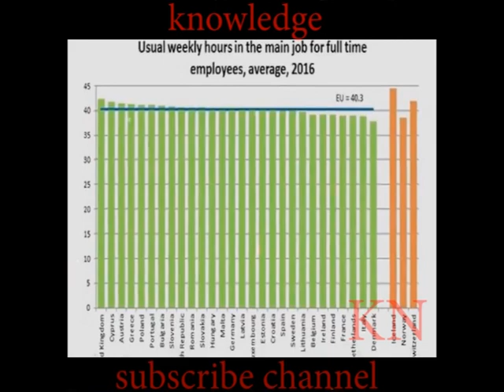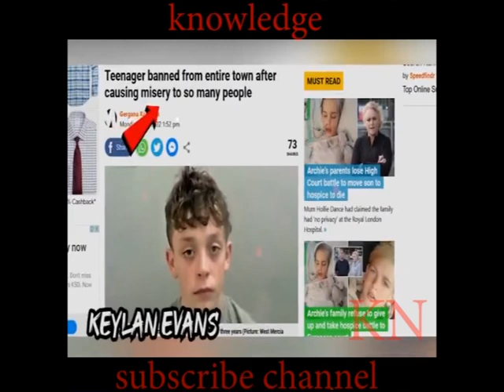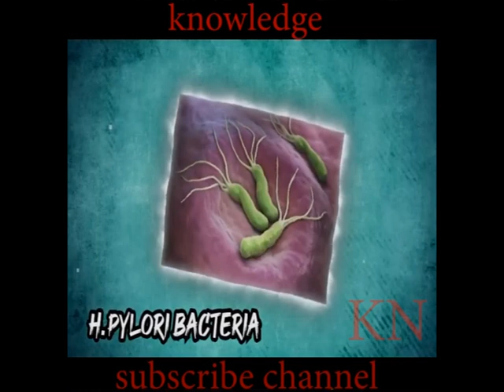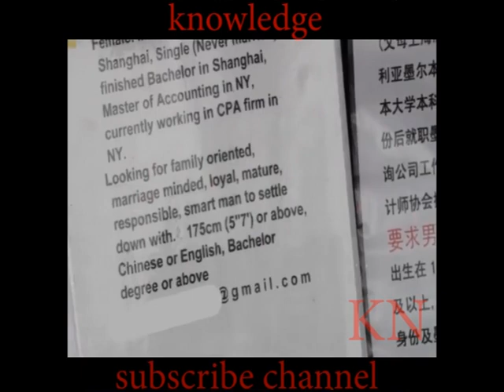इस रेलवे स्टेशन की मास्टर है एक बिल्ली 20 Amazing facts in hindi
clip million views shorts tiktok#shorts

If you find any of your copyrighted material in this video, please leave us a message.